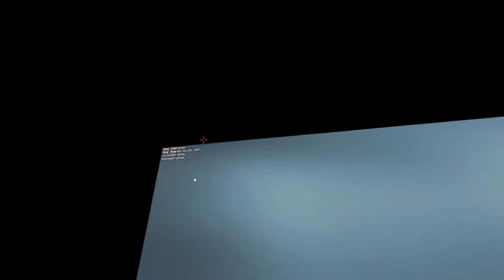Raw Drifting # 3 |Live For Speed